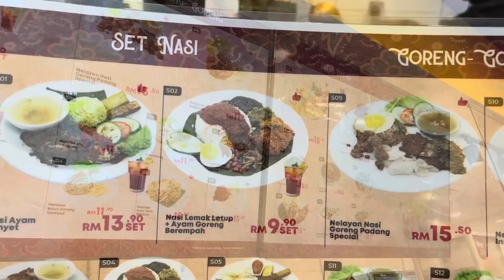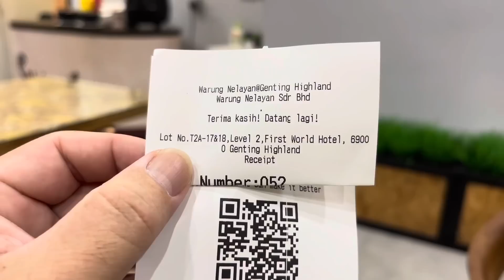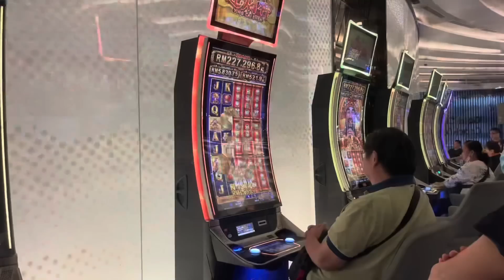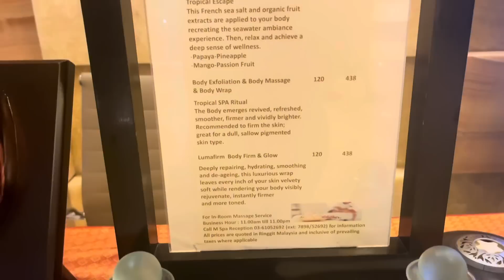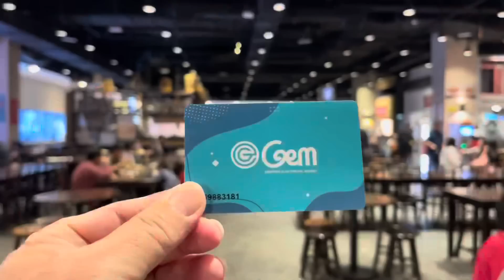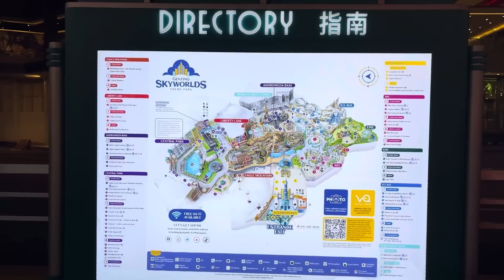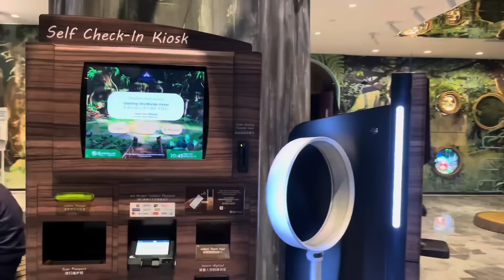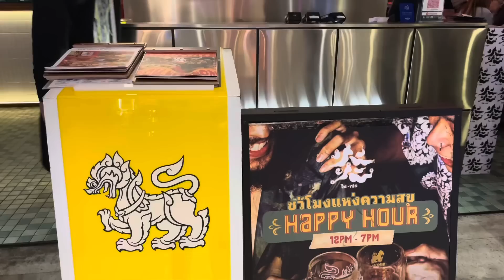云顶高原找不到新东西拍了，只好到赌场逛逛，Nelayan这家马来餐厅不错好吃，价钱又公道，小赌过后就去喝酒听歌就这样一天过去了